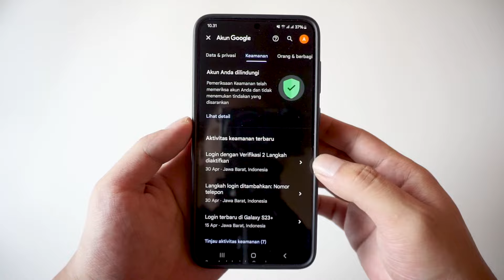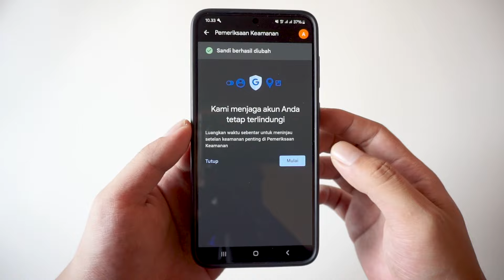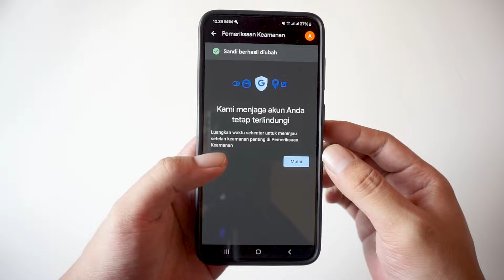Cara Mengubah Kata Sandi Akun Gmail Di HP - Ganti Password Gmail